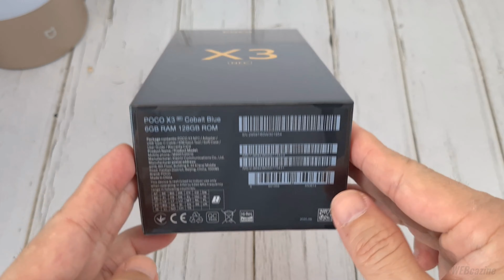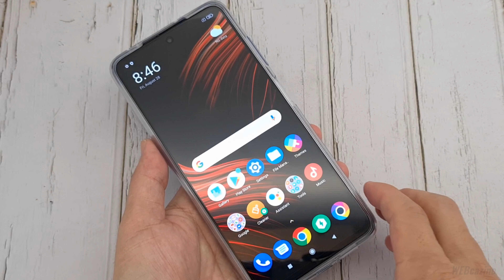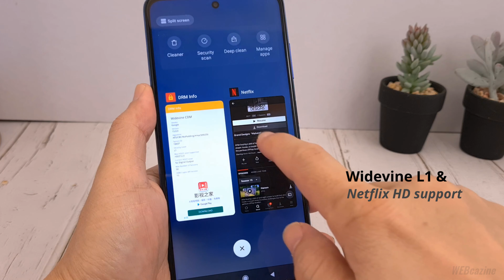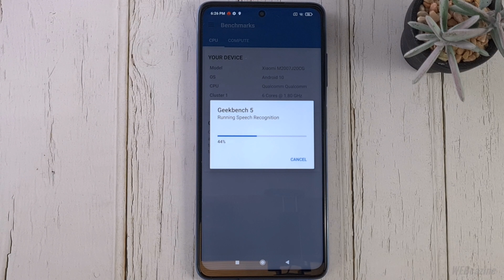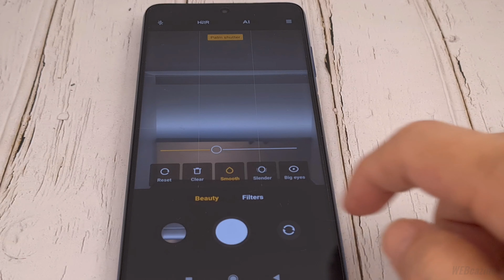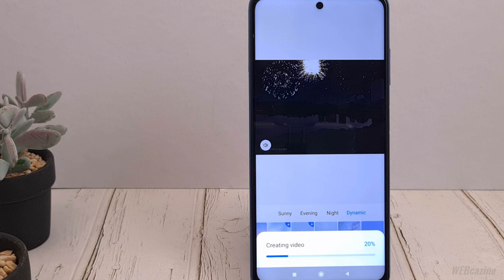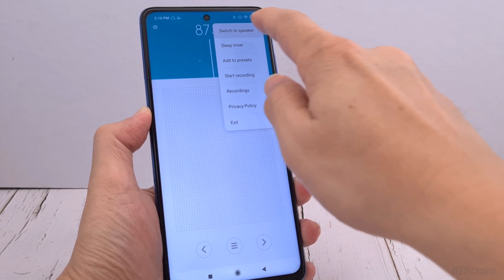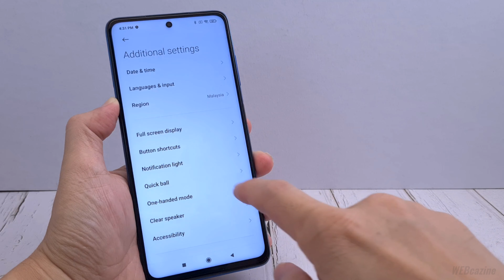POCO X3 NFC Unboxing & FAQ | Timestamps in the description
YOU DON'T NEED TO WATCH THE WHOLE VIDEO, there are timestamps in the description so you can skip to the part that you need.

i. Unboxing
00:05 Take a look at the POCO X3 NFC packaging
00:23 What is in the box?
02:21 How does the POCO X3 NFC look?
03:04 Does it come with a pre-applied screen protector?
03:16 How does the phone look with the original case?
04:04 Does the original cover protect the camera bump?
04:20 What version of Android & MIUI does it have out of the box?

ii. Design & display FAQ
05:01 What’s the back of the phone made of?
05:24 What’s the screen refresh rate of the POCO X3 NFC?
05:59 How thick is the POCO X3 NFC?
06:15 Is the POCO X3 NFC heavy?
06:27 How many card slots does the POCO X3 NFC have?
06:43 Where's the fingerprint sensor?
07:03 Does the phone have an LED notification light?
07:18 Is the phone screen visible in direct sunlight?
07:36 Does the POCO X3 NFC support Widevine L1?
07:36 Does it support Netflix HD streaming?

iii. Performance, Battery and Connection FAQ
07:51 Can I play PUBG & Fortnite on this phone?
08:48 How big is the battery & how fast can I charge the phone?
09:02 Does the POCO X3 NFC support reverse charging?
09:15 How many speakers does the phone have?
09:53 Can the POCO X3 NFC connect to 5Ghz Wi-Fi?
10:04 Antutu Benchmark on the POCO X3 NFC
10:36 Geekbench 5 on the POCO X3 NFC
10:59 LDS BenchMark 鲁大师 (Chinese version) on the POCO X3

iv. Camera FAQ
11:37 How many cameras does the POCO X3 NFC have?
11:53 Let's explore the features of the back cameras
13:47 Let's explore the features of the front camera
15:30 Does the POCO X3 NFC have zoom?
15:54 The Slow-mo feature on the POCO X3 NFC
16:31 Explore the AI Skyscaping 3.0 feature & how to use it
18:07 Here are the sample photos
18:36 Can the camera scan QR codes?

v. Features FAQ
18:53 Does the phone come with the dark mode?
19:09 Does the phone have a face unlock facility?
19:29 Does the POCO X3 NFC come with an IR blaster?
19:51 Does the phone support hiding the notch?
20:12 Will the alarm sound with the phone turned off?
20:28 Does the screen recorder support recording of internal sound only?
20:40 Does the POCO X3 NFC have an FM radio?
21:11 How to enable floating windows & split screen mode?
22:01 How to enable dual apps?
22:19 How to lock apps on the POCO X3 NFC?
23:15 How to hide apps on the POCO X3 NFC?
24:11 Is there an ultra battery saving mode on the phone?
24:27 Does the phone support double-tap to wake or sleep?
24:53 Does the POCO X3 NFC support three-finger screenshot?